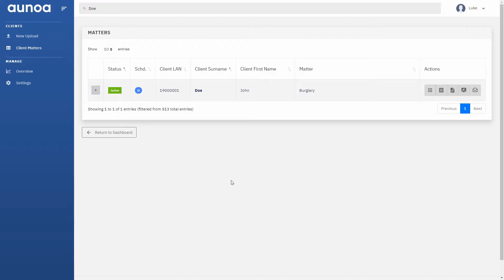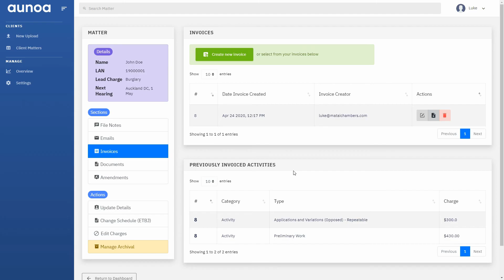Legal Aid Invoicing in Under 30 Seconds - Aunoa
Aunoa is an automation tool for NZ Criminal Defence Lawyers.

This video demonstrates how easy it is to generate and file legal aid invoices using the application.